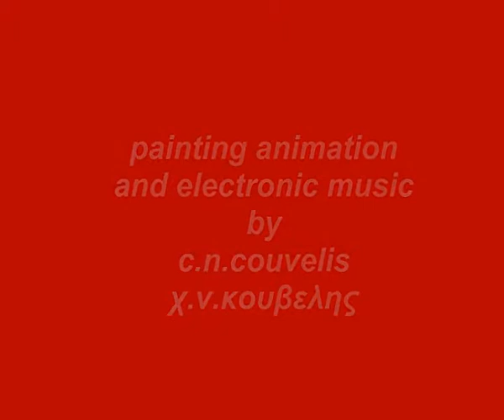Electronic Music Composition Maria Callas Casta Diva from Bellini's Norma Μετατονισμοι Metatonismoi painting animation and electronic music c n couvelis χ ν κουβελης